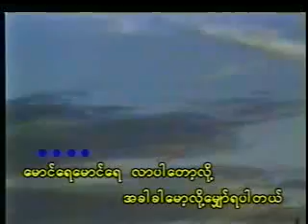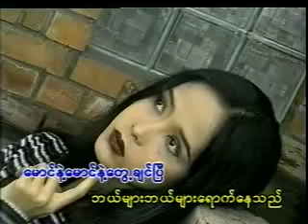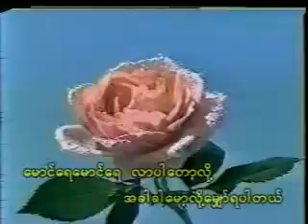ေမာင္ႏွင့္မလြမ္းပို - မင္းေအာင္+ျဖဴျဖဴ၀င္း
Listen / Share / Save intended